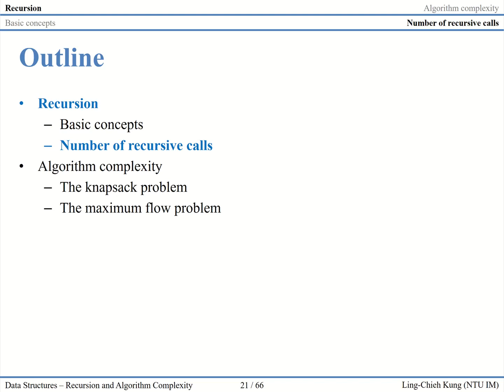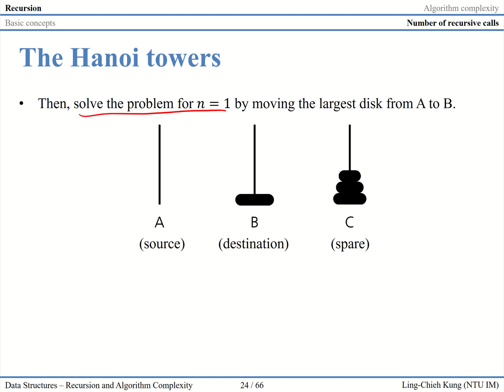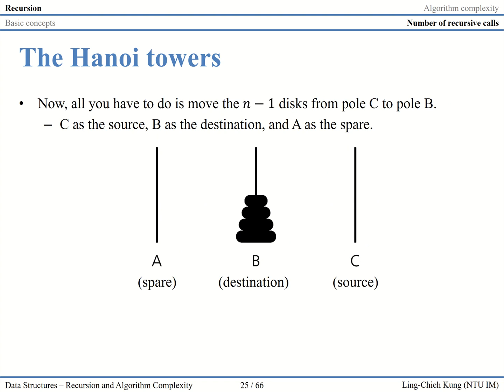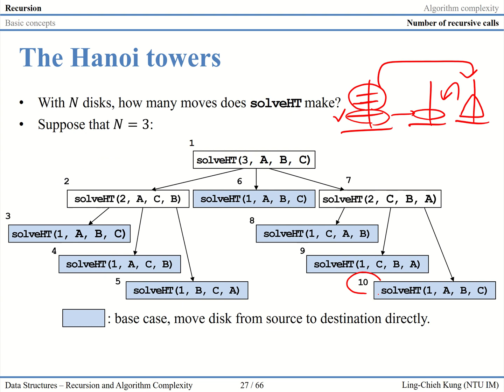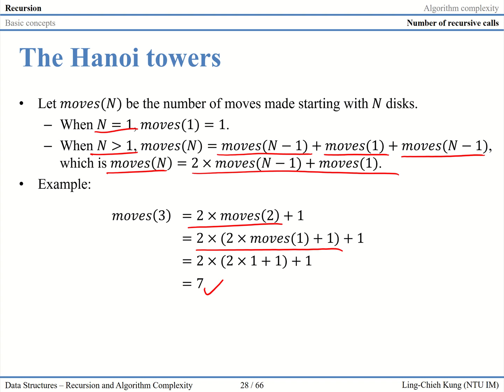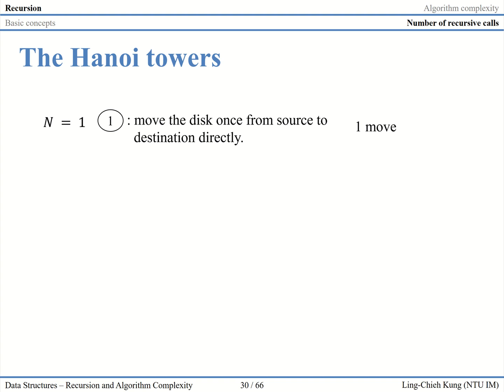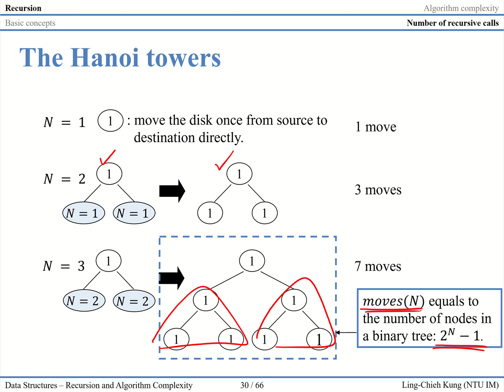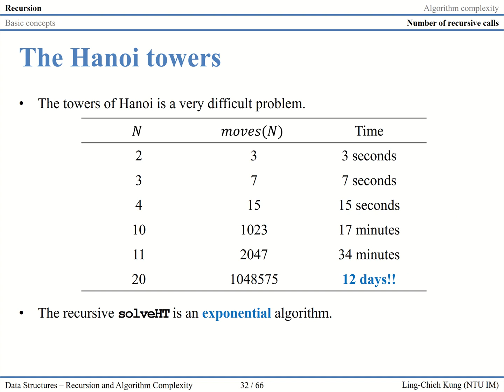【資料結構】第二講：Recursion and Algorithm Complexity #4 Hanoi Tower